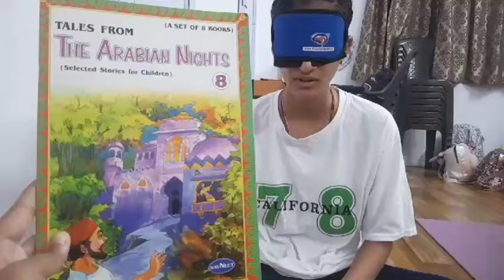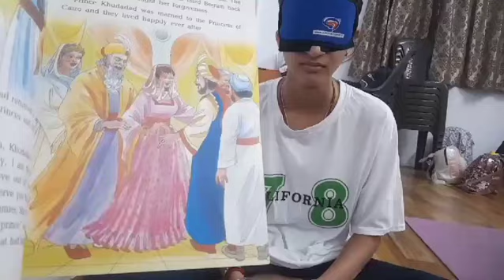DHANVI PATEL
BOOK FLLIPING WITH BLIND FOLD (31/8/2024)